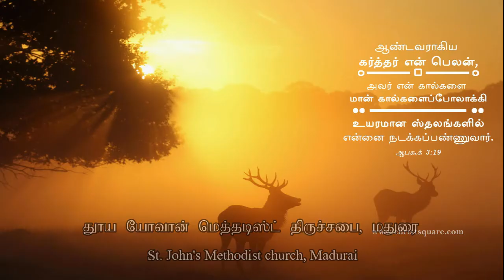Worship Service |17 Jan 2021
தூய யோவான் மெத்தடிஸ்ட் திருச்சபையின் தமிழ் ஆராதனைக்கு உங்களை கிறிஸ்துவின் நாமத்தில் வரவேற்கிறோம்.

Welcome to the Tamil Worship service of st.johns Methodist Church, Madurai

For Prayers: Rev. Immanuel S.Bagvandoss- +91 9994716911

Service timings: Sundays at 7:15AM

If you would like to support the church ministries, you can send in your Offering / Tithe through IMPS / NEFT / RTGS / CHEQUE to

St.John's Methodist Church (A Unit of MCCRC Trust)
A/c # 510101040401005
Corporation Bank, Kulamangalam Branch
IFS Code: CORP0000404